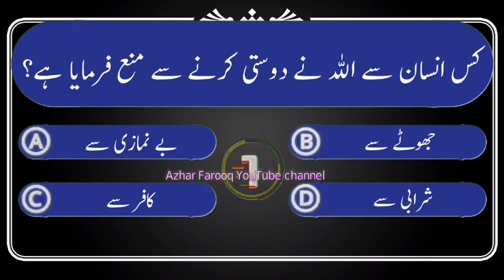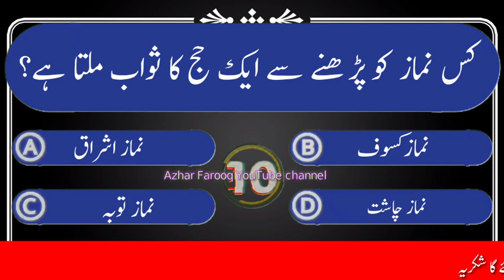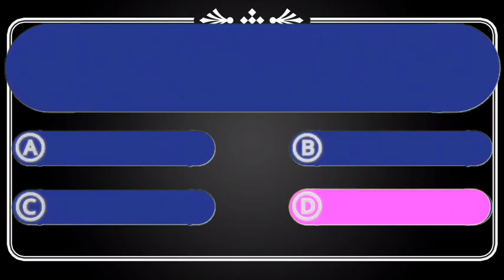Islamic quiz answers in Urdu| Gebat Krny Wala Qaymat k Den Kes ke Shakl men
Azhar Farooq is a general, Islamic and common sense quiz channel. After watching this channel your knowledge will increase. If you always encourage, you will get many such information Wich you will be knowing for the first time. Your support will encourage us.

Islamic Common Sense Paheliyan in Urdu || Dilchasp Islamic Maloomat || Azhar Farooq||

اسلامک معلوماتی وڈیو
اسلامک سوالات و جوابات
اسلامک معلومات
puri duniya par hukumat karne wala badshah